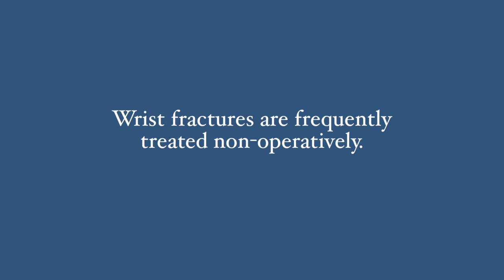Wrist Fractures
Brian Paff, DO, Shoreline Orthopaedics & Sports Medicine discusses wrist fractures.